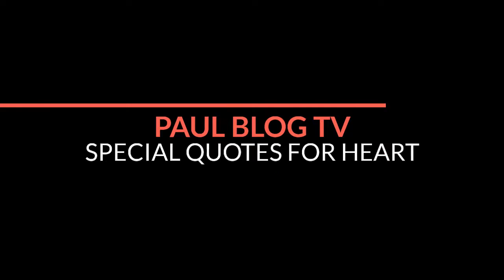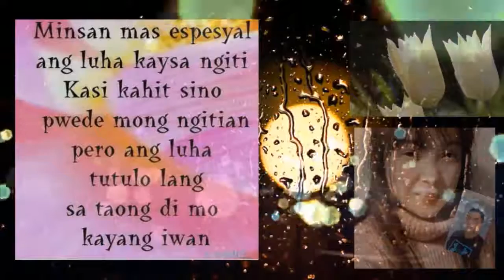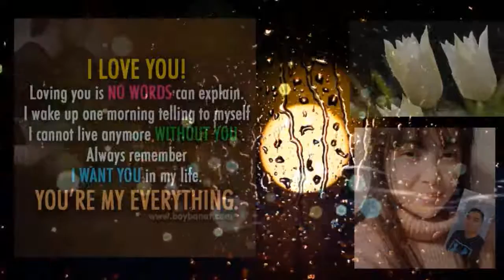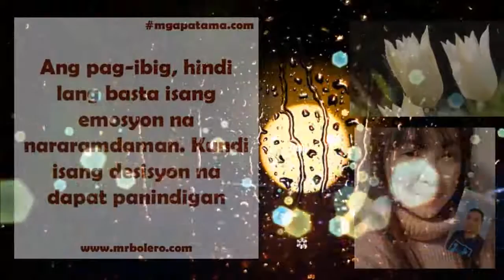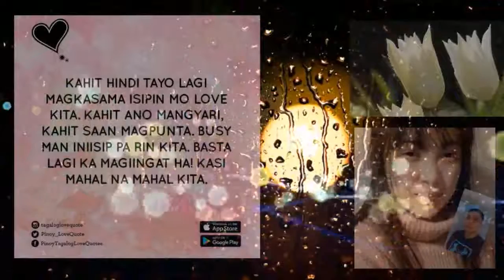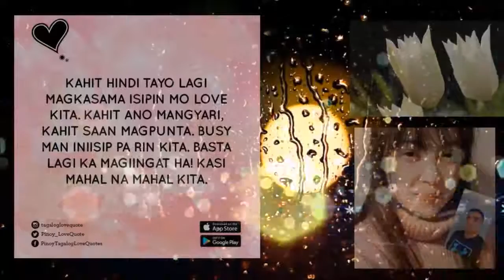Mga Pagibig Hugot Quotes ko Para kay Heart